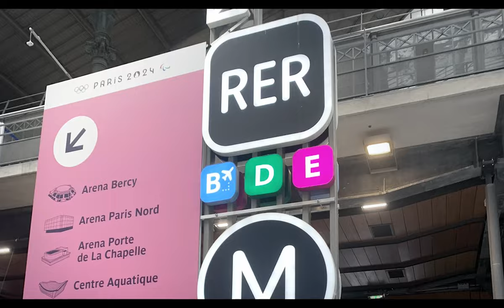Modernisée, la Gare du Nord est prête pour les Jeux de Paris 2024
On vous emmène à la découverte des nouveaux aménagements réalisés dans le cadre de notre grand projet de rénovation de Paris Gare du Nord. La première étape d’un vaste projet de modernisation pour anticiper l’accroissement continu du nombre de trains, de voyageurs et d’usagers quotidiens. De l'optimisation de l'espace aux installations modernes et durables, tout a été pensé pour améliorer l'expérience de tous les voyageurs et intégrer la gare dans le tissu urbain de la capitale.